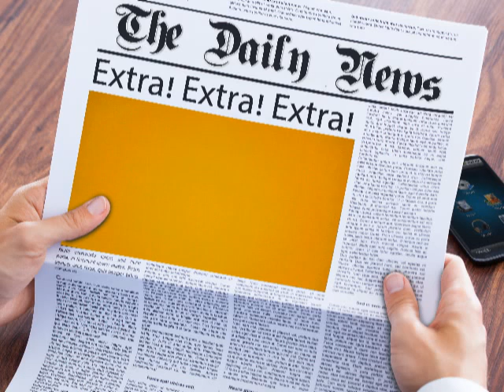Keyshia Cole's mother Frankie dies after overdosing at her 61st birthday party.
Keyshia Cole’s biological mother, Frankie Lons, died of an overdose Sunday after a decades-long battle with addiction.

The “Love” singer’s brother Sam confirmed the news Monday, telling TMZ that Lons relapsed on drugs at her Oakland, Calif., home while celebrating her 61st birthday.

Lons had been on a “long, hard-fought journey to sobriety” and memorably marked 60 days clean in March 2020, the site reported.

Cole, 39, has yet to make a public statement about her mom’s death, and her rep did not immediately respond to our request for comment.

The R&B artist has been open about discussing Lons’ struggles with sobriety in the past.

Cash.app/$khadijah59